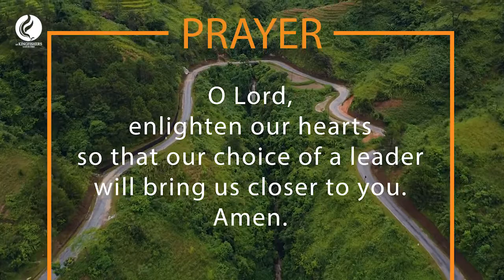What to do when you feel lost. (Eng Sub)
Are you confused? Do you feel you’ve lost direction? A crisis, such as a pandemic, surfaces our deepest desires like the longing for life’s meaning and purpose. Here's how to return to one's path.